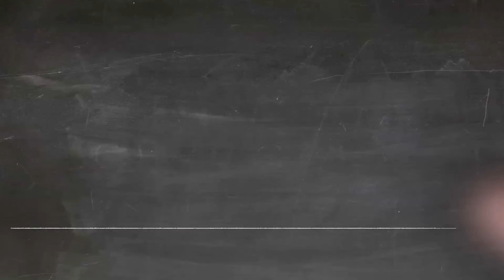DJ Phantom 7 _ The Master Builder _ Tech House _ 2020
The master builder is my new Song.
Er heißt so weil es viele Wege gab in zu machen.
Es wird euch zum tanzen bringen.
Viel Spaß mit
The Master Builder
DJ Phantom 7